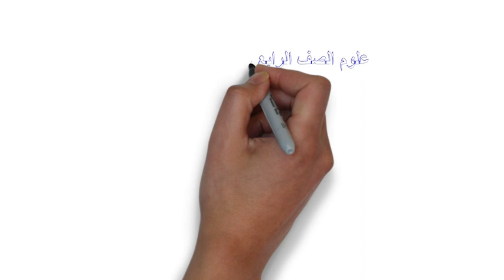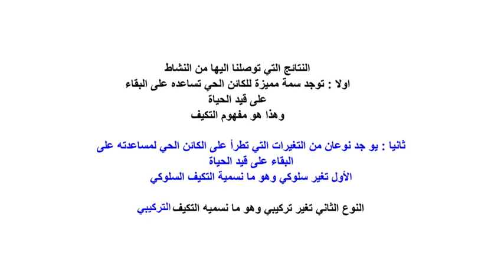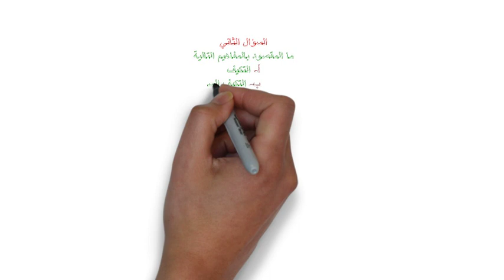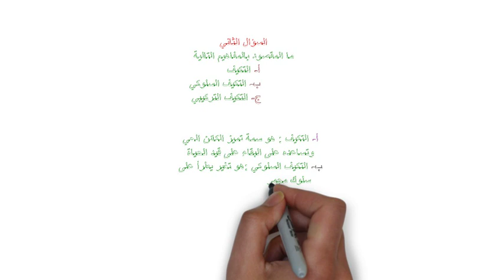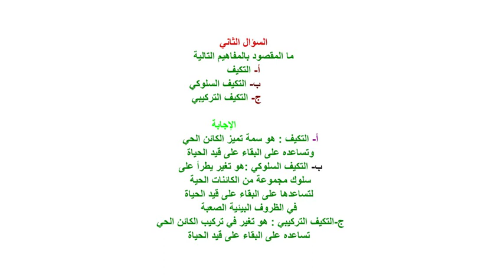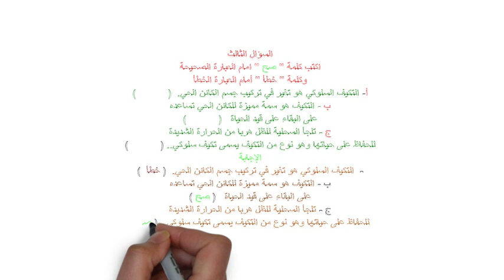علوم الصف الرابع الابتدائي الترم الاول التكيف والبقاء نشاط 1